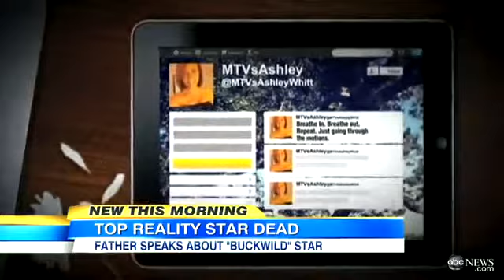Shain Gandee Cause of Death Currently Unknown, Did `Buckwild` Star Die `Muddin`?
The 21-year-old star of the MTV reality series was found dead in his truck with two others.